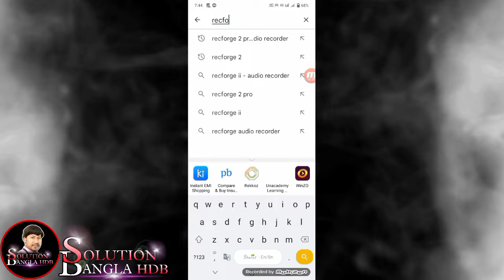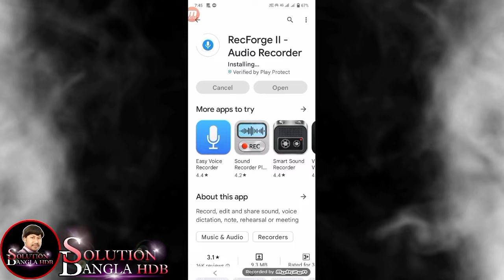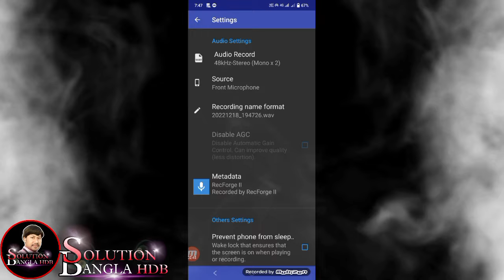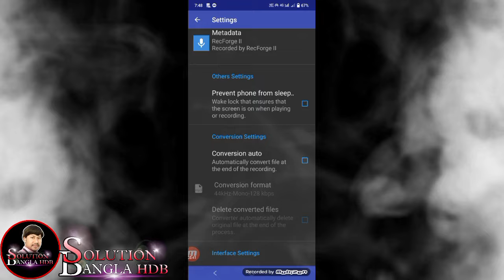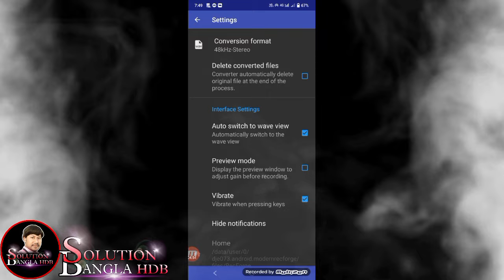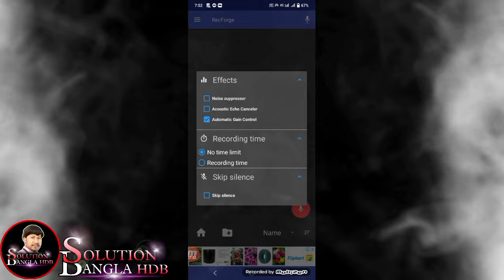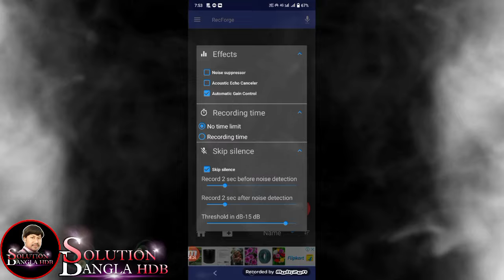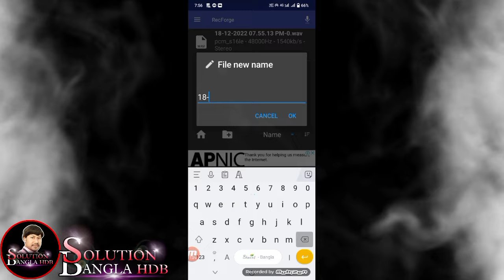স্টুডিও সোমান মোবাইল রেকর্ডিং APK | Best of audio recording app | home studio setup |audio recorder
Hello friends,
Congratulations to all of you from SOLUTION BANGLA HDB channel. I am Anupam Roy, I will be with you with educational videos on various income processes, computer software, and mobile apps.

others video link :

1) মোবাইল থেকে ইলেক্ট্রিসিটি বিল 2) whatsapp এর গোপন সেটিংস

to setup a home studio,home studio setup on a budget,youtube studio setup at home